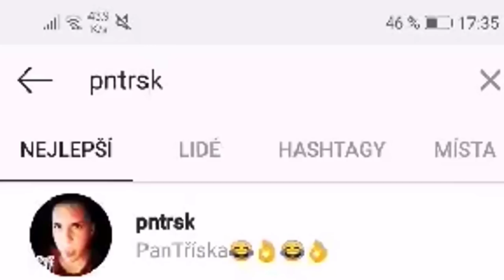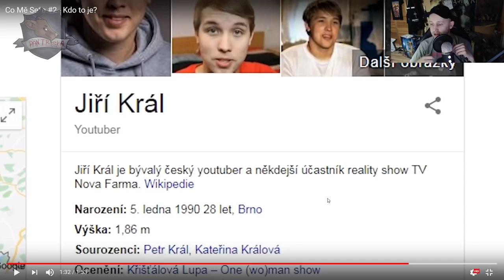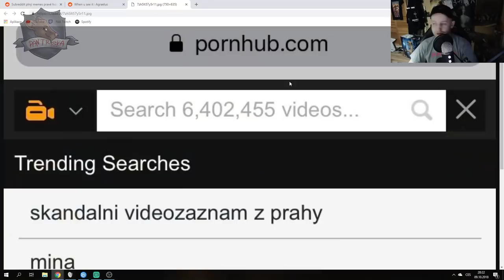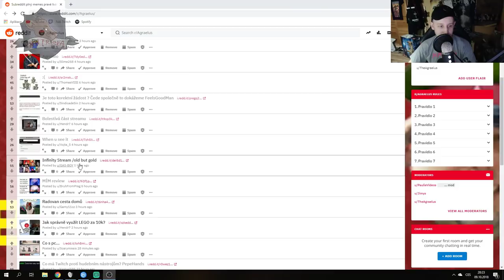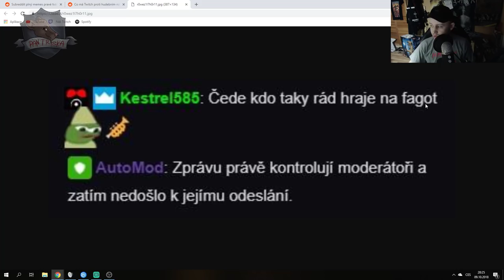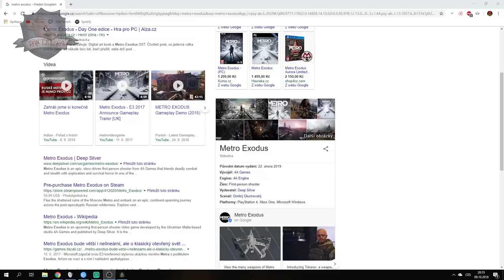Nejste připojeni k internetu #124